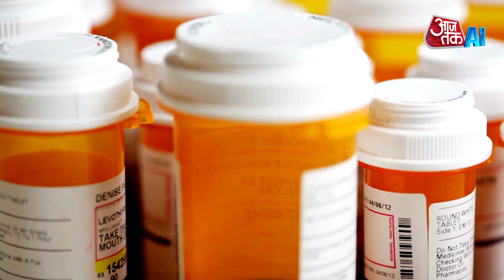Chandrayaan-3 की सफलता से जला China, Landing Sight को लेकर भारत के दावे को बता रहा झूठा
भारत का चंद्रयान-3 जब 23 अगस्त को चांद के दक्षिणी ध्रुव क्षेत्र में सफलतापूर्वक लैंड हुआ तब पूरी दुनिया इस उपलब्धि पर चहक उठी थी. नासा से लेकर यूरोपीय अंतरिक्ष एजेंसी ने भारत और भारत की अंतरिक्ष एजेंसी को इस सफलता की बधाई दी थी.

इसी के साथ ही, भारत चंद्रमा के दक्षिणी ध्रुव पर सॉफ्ट लैंडिंग करने वाला पहला देश बन गया. लेकिन चीन को भारत की यह सफलता हजम नहीं हो रही है. चीन के मून मिशन प्रोग्राम के  प्रमुख वैज्ञानिक ओयांग जियुआन का कहना है कि चंद्रयान-3 को चंद्रमा के दक्षिणी ध्रुव के नजदीक लैंड कराने का भारत का दावा झूठा है. चंद्रयान-3 की लैंडिंग साइट दक्षिणी ध्रुव क्षेत्र है ही नहीं.

When India's Chandrayaan-3 successfully landed in the South Pole region of the Moon on August 23, the whole world was jubilant at this achievement. From NASA to the European Space Agency, India and the Indian Space Agency had congratulated this success.

With this, India became the first country to make a soft landing on the south pole of the Moon. But China is not able to digest this success of India. Ouyang Jiyuan, chief scientist of China's Moon Mission Program, says that India's claim of landing Chandrayaan-3 near the south pole of the Moon is false.

The landing site of Chandrayaan-3 is not the South Pole region at all.